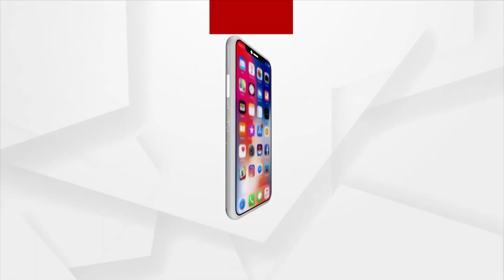Two-Day National Conference Of Indian Chartered Accountants Held In Bhubaneswar